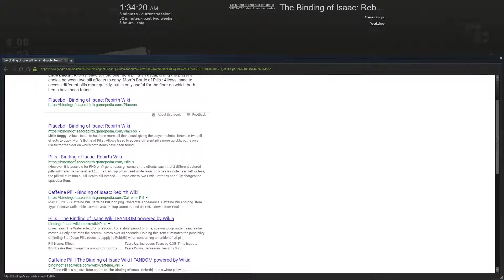The Binding of Isaac Rebirth 01 12 2018 01 28 46 14